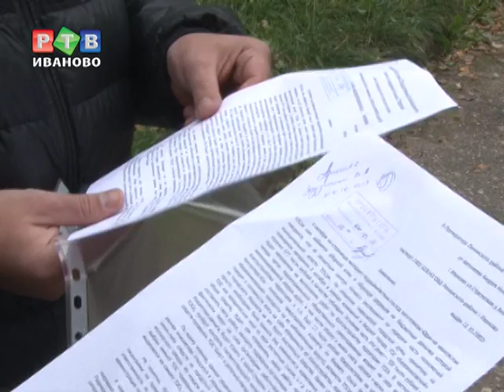Благое дело или "распильная схема"